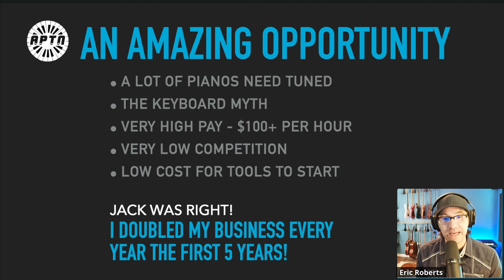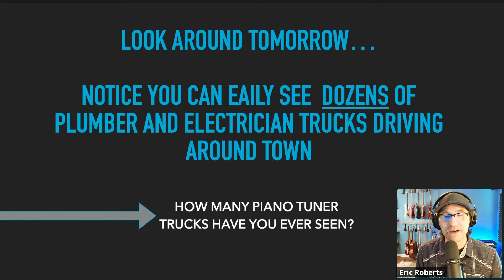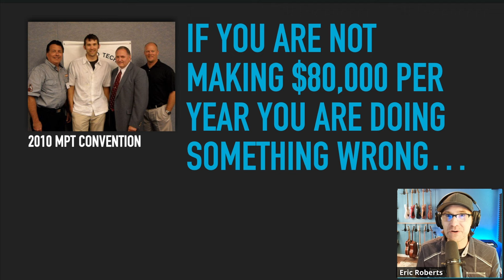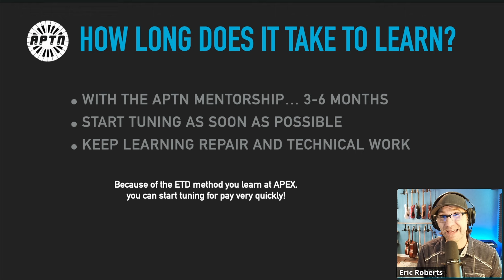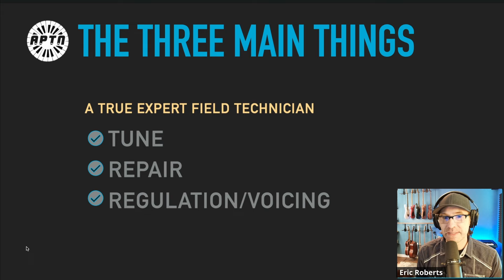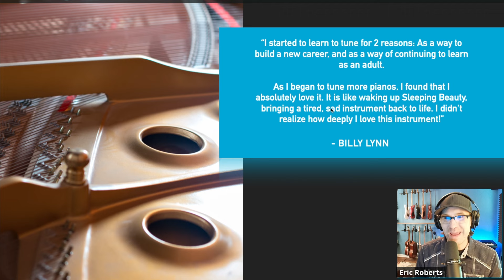Learn to Tune Pianos - Start a New Career Today - Full Mentorship Online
▶NEED A PIANO TUNING MENTOR?◀
Piano tuning tutorials, regulation, repair, voicing lessons, mentorship and membership.